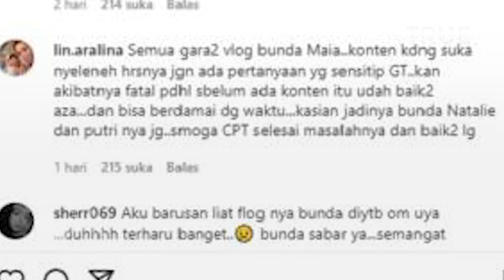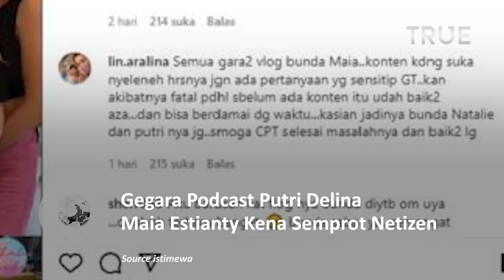Gegara Podcast Bareng Putri Delina, Maia Estianty Kena Semprot Netizen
Perseteruan Nathalie Holscher dengan Putri Delina semakin memanas membuat Maia Estianty disemprot komentar pedas dari netizen.

Mereka menyebut perang dingin itu terjadi karena ulahnya.

Semua bermula ketika Nathalie Holscher membagikan kebersamaan dengan Jessica Iskandar di akun Instagram pribadinya.

Dalam video yang diunggahnya itu, istri Sule terlihat sangat bahagia tertawa lepas.

Tak sendiri, dia membawa putranya Adzam.

Rekaman itu dibagikan Nathalie di tengah perang dinginnya dengan Putri Delina memanas.

Lantas, membuat warganet mengaitkan postingan itu dengan permasalahan yang sedang hangat diperbincangkan publik.

Bahkan, ada dari mereka yang justru menyalahkan Maia Estianty.